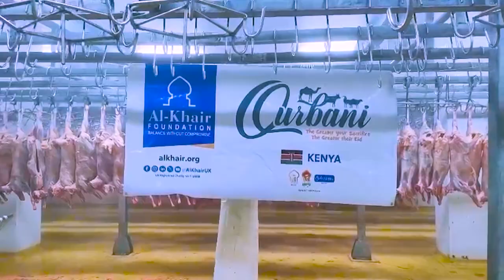QURBANI FEEDBACK DISTRIBUTION 2024 || KENYA || MUFTI SALEH AHMED AND MAULANA ABDUL BASIT